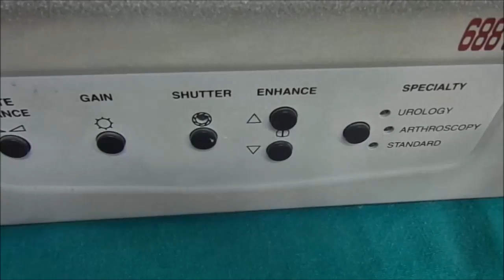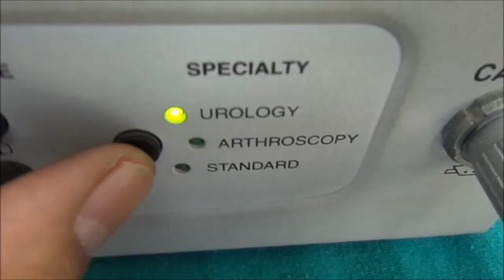Parts of a Cystoscope - Demo by Dr Praveen Choudhary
Cystoscopy is used for diagnosis and management of urinary bladder  and lower urinary tract diseases. Cystoscope is of two types - rigid and flexible.
I am demonstrating here the rigid type of cystoscope.